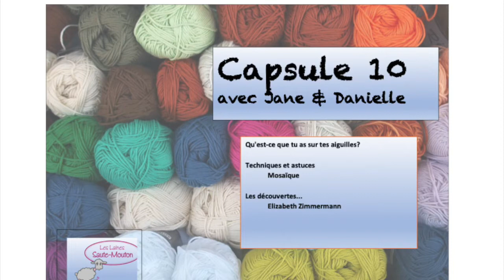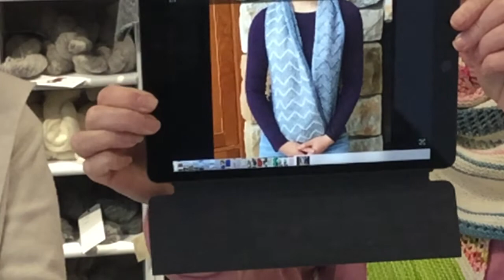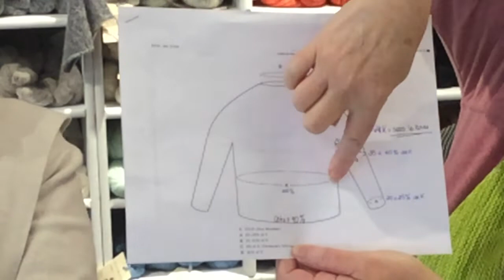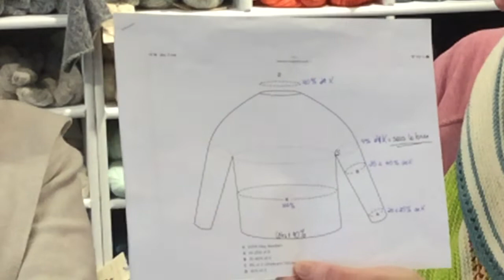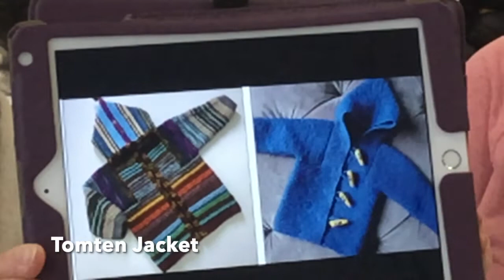Capsule 10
Capsule 10 - Les Laines Saute-Mouton
Techniques et astuces : Mosaïque
Découvertes : Elizabeth Zimmermann